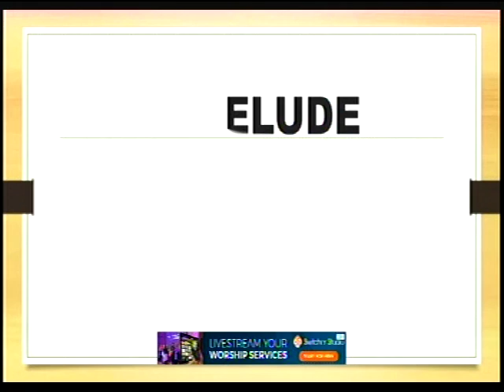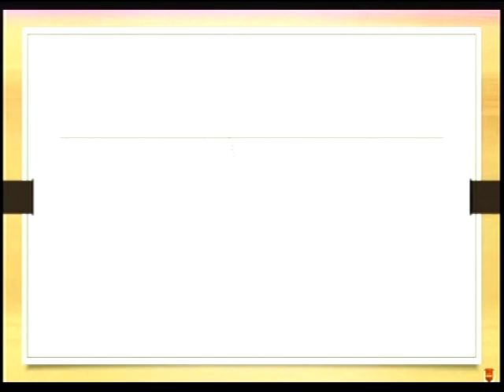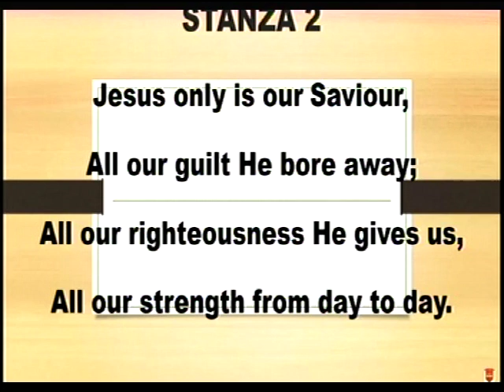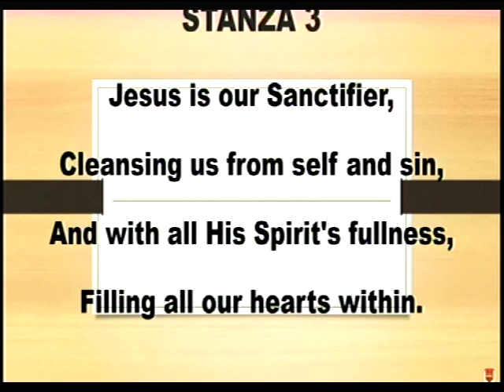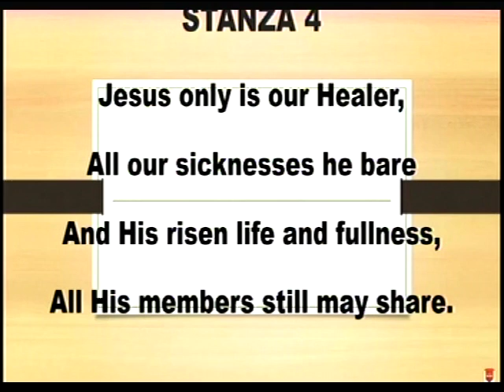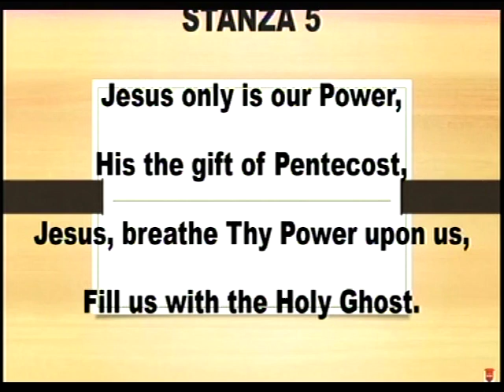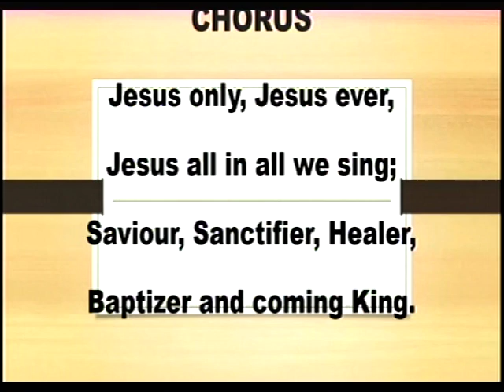Pastor Matthew Akanmu - Jesus Only is Our Message